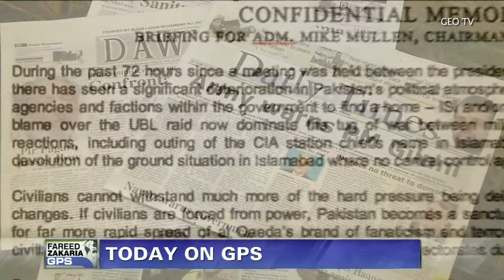Fareed Zakaria GPS - Preview - The stunning fall of China's Bo Xilai; Inside Pakistan's "Memogate"; Brent Scowcroft.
Obama finds his campaign theme, but it's the wrong one -- Fareed proposes an alternative.